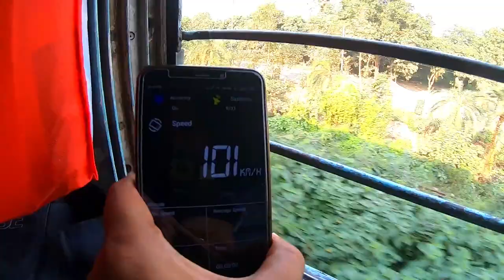🚊 Sleeper बोगी का सफर | Muzaffarpur to Kolkata Tirhut Express | My Train Journey | Train Vlog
The 13157 / 13158 Kolkata Station-Muzaffarpur Junction Tirhut
Express is a Mail/Express express train belonging to Indian Railways - Eastern Railway zone that
runs between Kolkata Station and Muzaffarpur Junction in India. This is the most popular train for
people travelling beyond Muzaffarpur to Kolkata.
It operates as train number 13157 from Kolkata Station to Muzaffarpur Junction and as

train number 13158 in the reverse direction serving the states of Bihar, Jharkhand & West Bengal.

GoPro Hero 7 Black with Shorty

Go pro mic adaptor

ULANZI V2 Vlogging Protective Housing Case Shell

Saramonic XM1 Mic

GoPro Rechargeable Battery

AmazonBasics 50-Inch Lightweight Tripod

 The trains shares its rake with

    13165/13166 Kolkata - Sitamarhi Express
    13159/13160 Kolkata - Jogbani Express

    13155/13156 Mithilanchal Express

My other train videos

Music